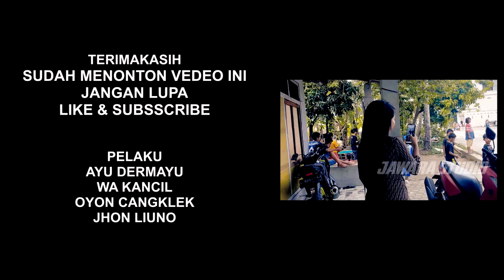KEMAT film pendek lucu